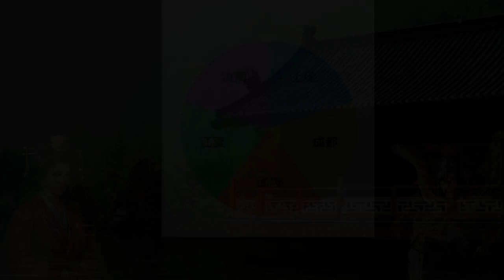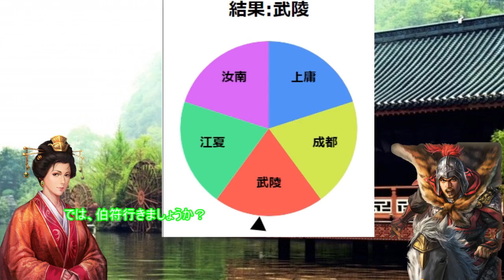【三国志14ＰＫ】マザコン孫策と過保護な呉国太#9【ゆっくり実況】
攻略が楽になった代わりに敵の攻勢が厳しくなってきた気がする・・・

今回はかなり前に行われたアンケート第二の孫策編。
攻略目標は呉国太が回すルーレットによって決まる完全ランダム。
周瑜とともになんとか孫呉を天下統一させるべくがんばります。

なお、呉国太は正確には孫策の母ではありませんが、今作は便宜上孫策のお母さんという設定で行かせていただきます。というか、なんで史実に存在する呉夫人がいなくて、演義にしか出てこない架空な呉夫人の妹がいるのか？そこあたりはホント不思議です。

袁紹・袁術の勢力訳解説
袁紹関係は
曹操は史実では董卓後袁紹の下知に従ってた記述があるので
劉備は一時的に袁紹を頼った時期があるので
劉表は対袁術で同盟を結んでいたので

袁術関係は
呂布は末期に同盟を結びかけていたので
公孫瓚は対袁紹で同盟を結んでいたので
公孫度は公孫瓚のおまけで
劉璋は劉表が袁紹なのでお前は袁術で

それ以外は数合わせ感があります。
李傕が袁紹なので馬騰は袁術
劉繇と厳白虎が袁術なので王朗は袁紹で
士燮様は・・・数的に袁術で

お借りしたイラスト
dairi様

使用ソフト
aviutl,YMM3